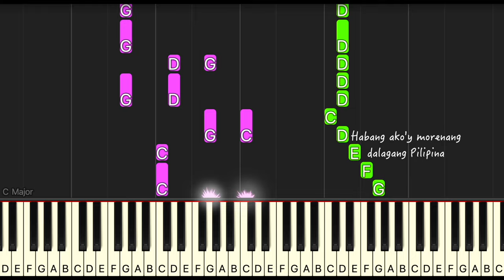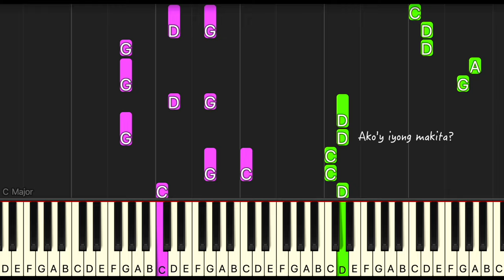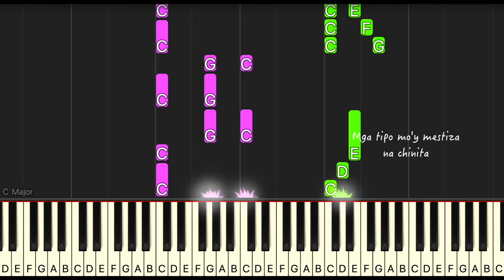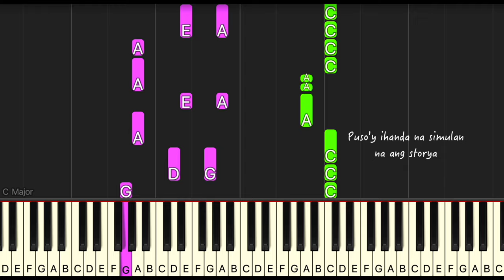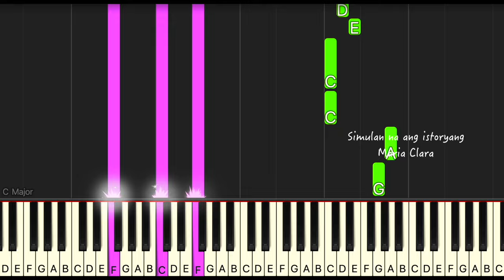Maria Clara by Janah Rapas synthesia piano tutorial + sheet music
Here's another synthesia version of my piano cover of Maria Clara by Janah Rapas  piano.

Lyrics:
[Verse 1]
Hanggang kailan kaya ako maghihintay?
Hanggang sa mapansin mo na ang lihim na pagsinta
Siguro 'pag ako’y maganda na
Siguro 'pag ako'y naging siya
’Di ko na kailangan pang magsulat nitong kanta Ngunit (Hay)

[Chorus]
Mga tipo mo'y mestiza na chinita
Habang ako'y morenang dalagang Pilipina
Tingnan mo naman ako sa mga mata mo
'Wag kang kumaripas ng takbo
Wala na bang pag-asang
Ako'y iyong makita?
Habang buhay na lang bang mag-iisa?
Oh, anong kabanata na ba?
Ganda mo'y mala-Crisostomo Ibarra
Mundo'y sadyang kay hiwaga
Puso'y ihanda na simulan na ang storya
Malay mo’y ako na ang iyong Maria Clara

[Verse 2]
Hanggang kailan kaya ako magmumukmok?
Sa aking kwarto kakaisip sa iyo
Bakit ba ayaw mo sa’kin?
Wala bang kahit konting pagtingin?
Ba't ’di na lang kasi ako?
Siguro dahil

[Chorus]
Ako’y iyong makita?
Malay mo'y ako na ang iyong Maria Clara, Maria Clara

[Bridge]
Pa'no na 'yan wala naman tayo sa Noli Me Tangere
Pa'no na 'yan kung ayaw pa rin, susuntok na lang sa ere
Sana'y mabuhay muli si Jose Rizal
Para makasulat ng nobela nating dalawa, nating dalawa

[Outro]
Ayaw sa morena
Puso'y ihanda na
Simulan na ang istoryang Maria Clara